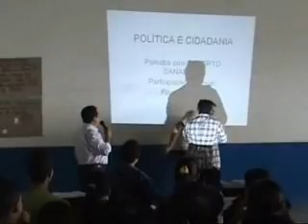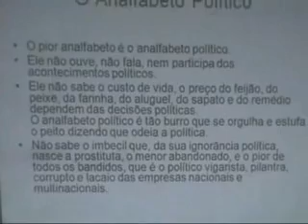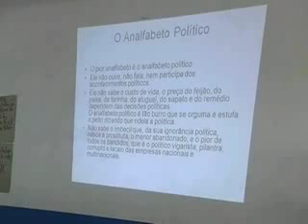Palestra Cidadania e Política com Sanarelli e Arvelos.flv